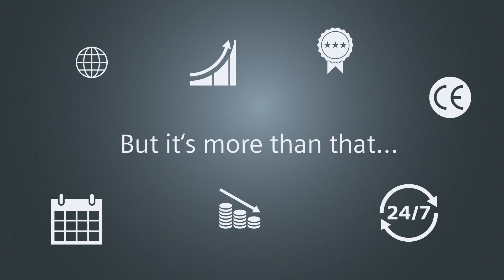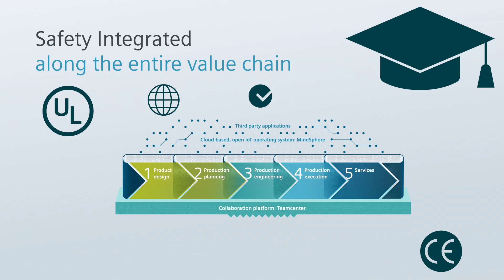Why Safety?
There are good reasons why safety is important
Machine safety is not just important because strict regulations have to be observed. When everything operates safely, you benefit from time savings when it comes to engineering, higher plant availability, and greater investment security.